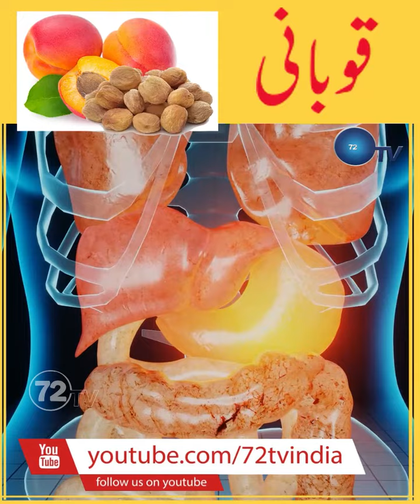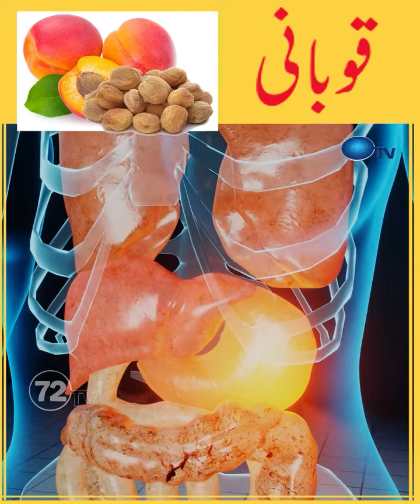Khubani ke Fayde By Dr.Najmrehan